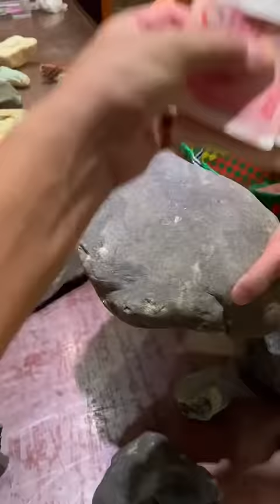Gambling stone - Jade King